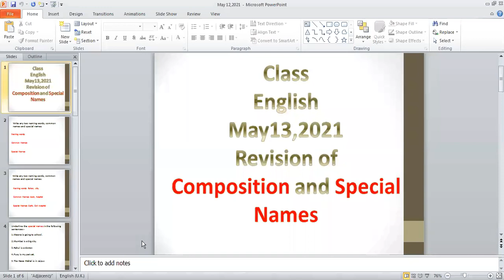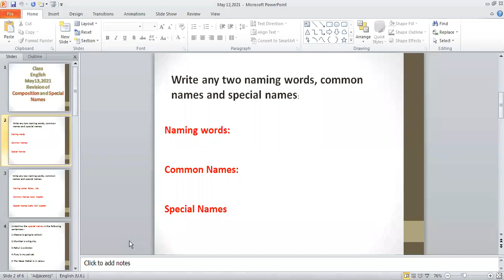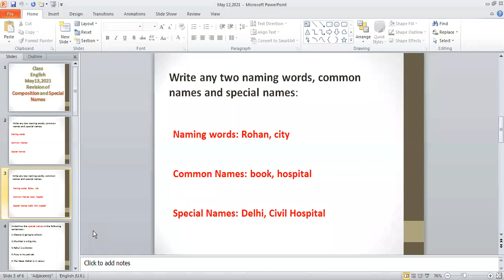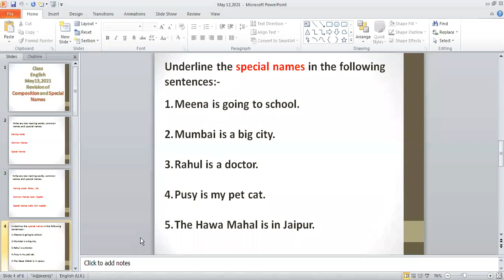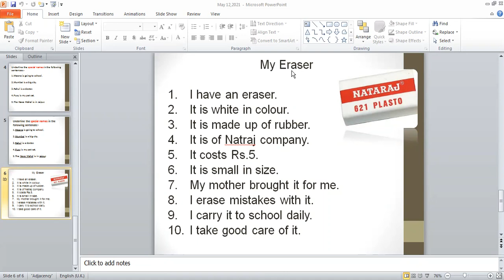CLASS 1 ENGLISH 13-05-21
REVISION - Special Names, Composition